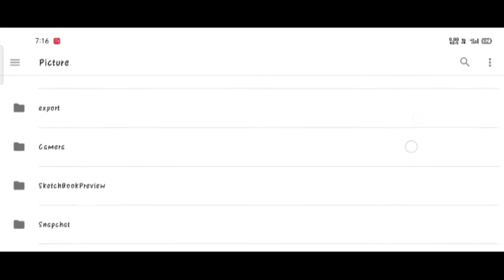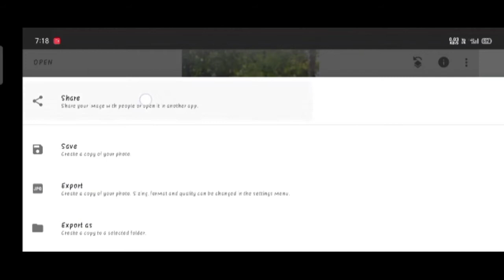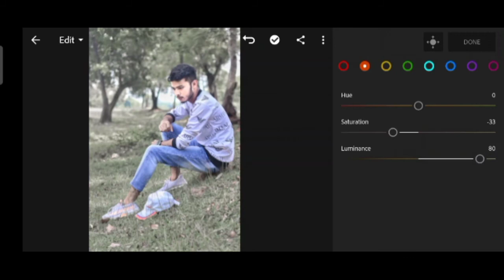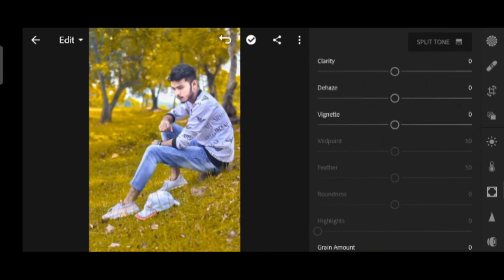snapseed background change | snapseed cb photo editing | colour background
tag.s

Snapseed

snapseed photo editin

snapseed cb photo editing snapseed

background change

snapseed editing

Snapseed background

snapseed cb photo editing snapseed background change

snapseed background change photo

editing

snapseed background

snapseed background black

snapseed face smooth editing tamil

Malayalam

snapseed face smooth kaise karen

snapseed face smooth editing kannada

snapseed face smooth editing snapseed yellow tone photo edit high blur background photo edit

Jo main app us karta hu app Link:🔳

Best Editing Tricks ⏺️

How to make your photos LOOK BETTER FAST! oil paint photo editing |Hair Oil Paint ! Full Tutorial ⏺️

A video Pasand ayi hai please Don't forget My channel 🔽